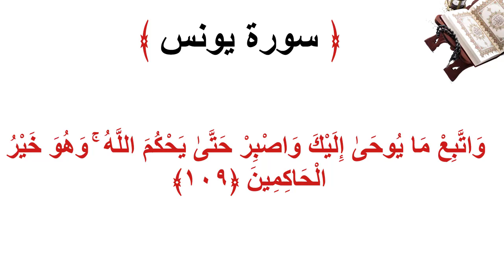سورة يونس الأية 109